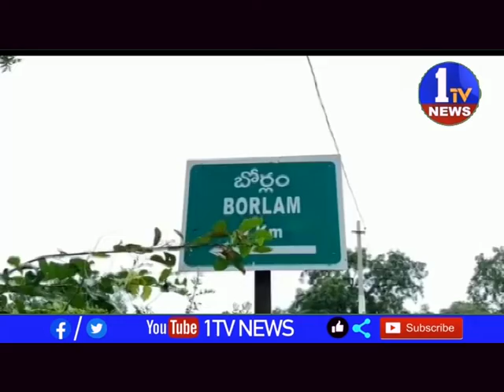కరోనామహమ్మారి ముగ్గురు పిల్లలను అనాథలను చేసి కన్నీరు